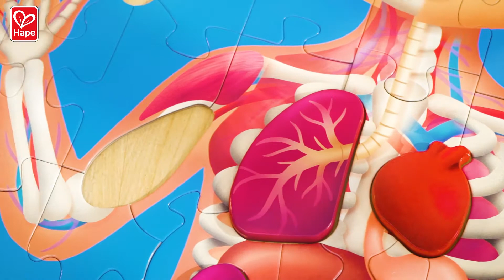E1635 Human Body Puzzle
50 paper piece anatomy puzzle with organs to add;
First, complete the body like any jigsaw puzzle then position bones, muscles and other organs;
10 extra parts include one brain, one lung, one heart, one small intestine, one bladder, one kidney, one bicep muscle, one calf muscle, one humerus bone and one femur bone ;
Features a large, double-sided poster (in 11 languages) featuring fun facts about the human body.
Perfect for encouraging a love of biology and the natural world;
Helps develop hand-eye coordination, fine motor skills and problem-solving ability.